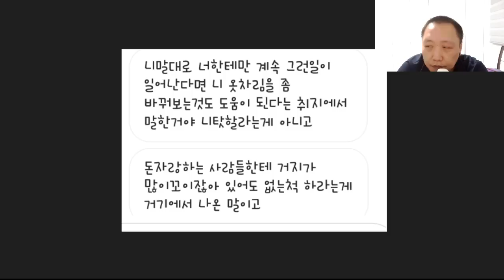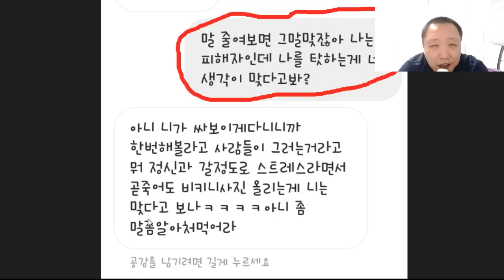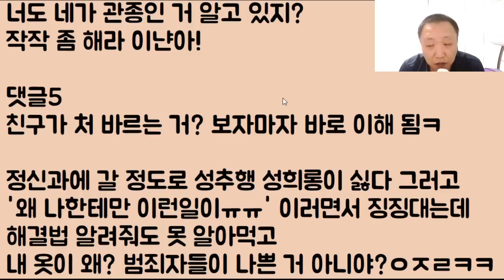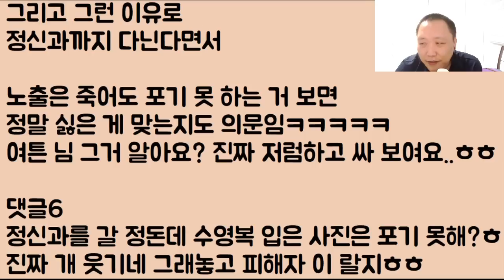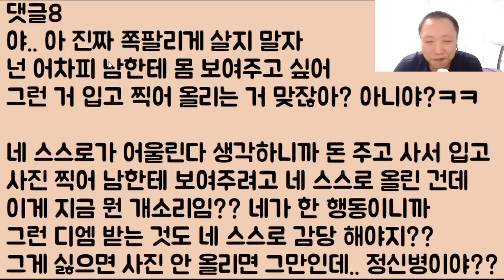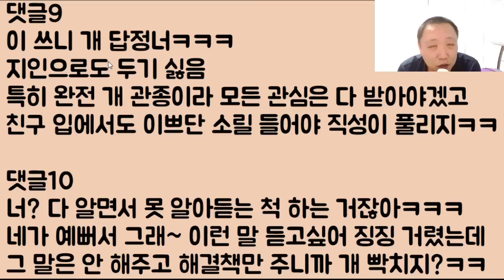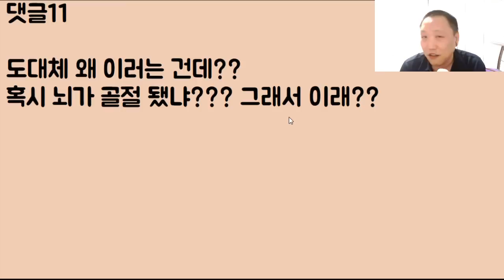[몽디 찜질ㅋㅋㅋ] 지가 좋아서 훌러덩~ 다 벗어놓고 거지 같은 남자들이 자꾸 쳐다본다며 랄지 떠는 답정너를 팩트로 개 박살 낸 친구ㅋㅋㅋ